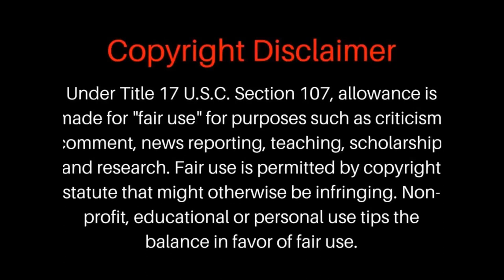Bill Gate Has Breast